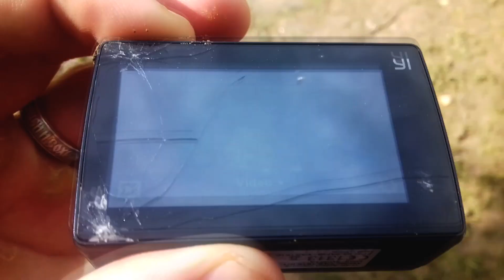11 Простых Элементов на Турнике (4 ЧАСТЬ)| Workout | AlexTuri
ТРЕК-
1) Heavyweight
2)Tomsize & Simeon - Loud Strings (Bass Boosted)
3) Alan Walker ft. Iselin Solheim - Alone (Mark Cats Remix)